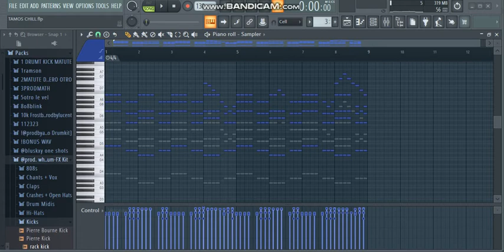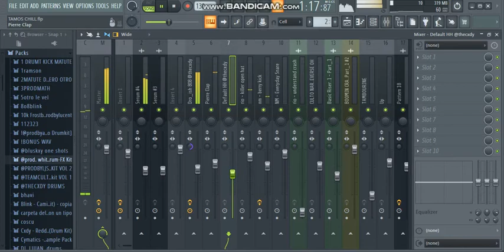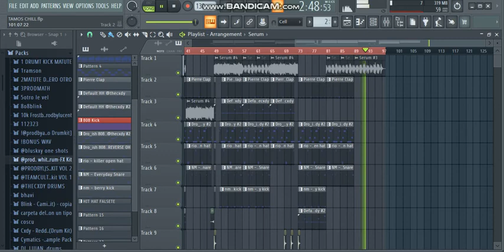(FREE) BEAT TRAP - synth - 2020